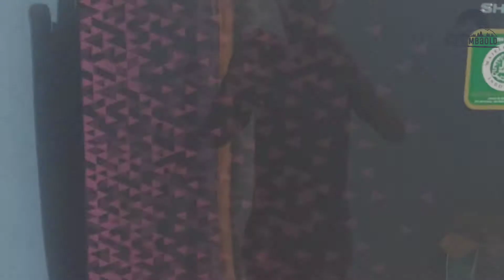KOMPOR ULTRALIGHT, CARA MENGISI TABUNG GAS CANISTER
Cara mengisi tabung gas canister
TABUNG : PRIMUS
KOMPOR : FIRE MAPLE
21 Juli 2021